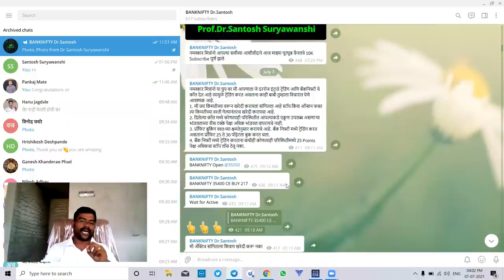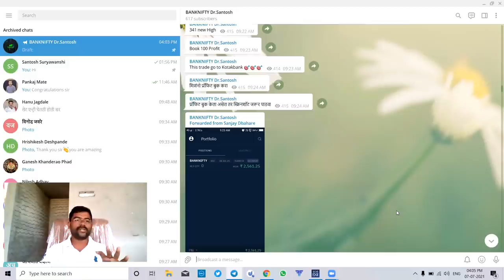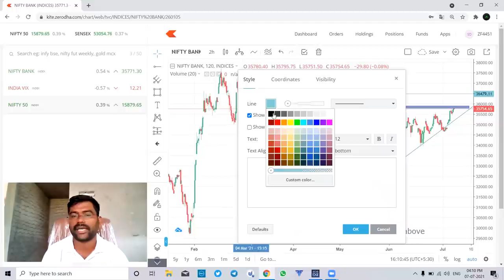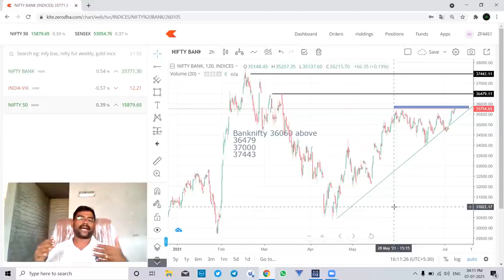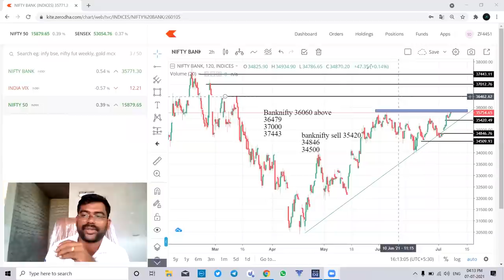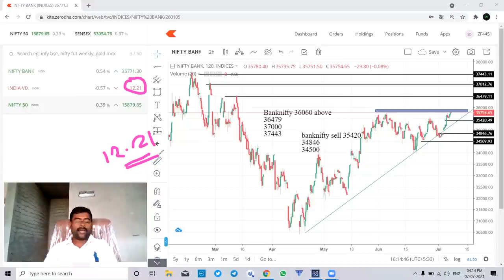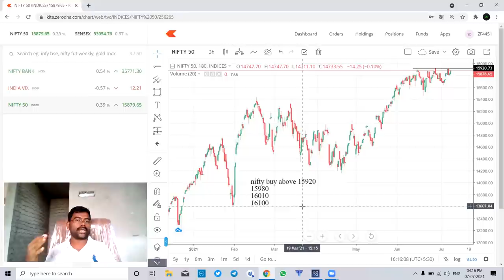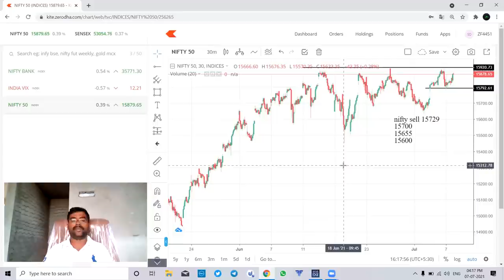8 July Nifty & Banknifty Daily Analysis गुरुवारी पैसा छापण्याची संधी